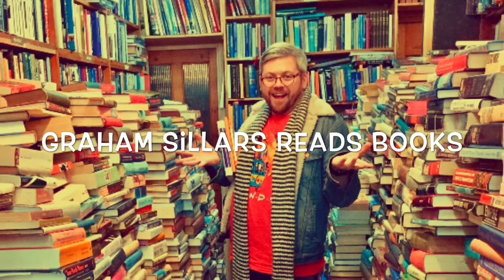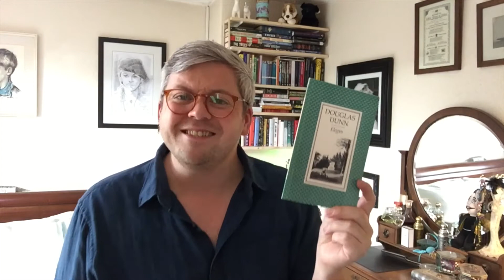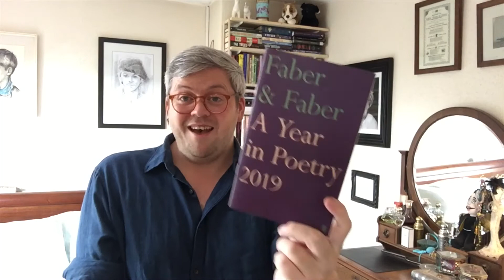Reading Wrap Up | August 2020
In this video... Here is my reading wrap up for August 2020. I read 8 books in August. One book was carried over from July. So, strictly, it was only 7 full books I read. Posetry was a main reading choice for me in August. Some of it I adored... some others... not so much!

Books Mentioned ~

Three Act Tragedy by Agatha Christie.

Akhnaton by Agatha Christie.

Elegies by Douglas Dunn.

Homeland by Barbara Kingsolver.

Flèche by Mary Jean Chan.

Faber & Faber A Year in Poetry by Various.

Imagining Alexandria by Louis de Bernières.

Words from the Garden by Various.

Channels Mentioned ~

Honourable Mentions ~

Hannah’s Etsy Store ~

Dane’s eBay Store ~